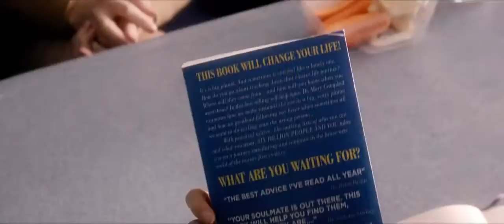"Man Up" TRAILER British Rom-Con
Tag this trailer through SOUND w/ MOVIEQU.com/APP

Never Miss A Movie